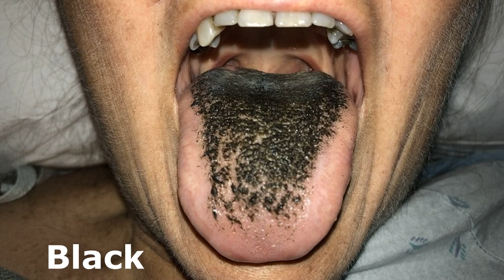الشعر الأسود على اللسان - Black Hairy Tongue